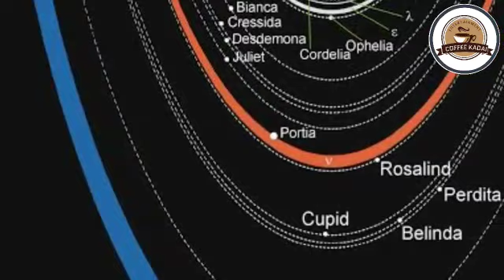Daily Notification | Episode 44 | history of the day | coffee kadai